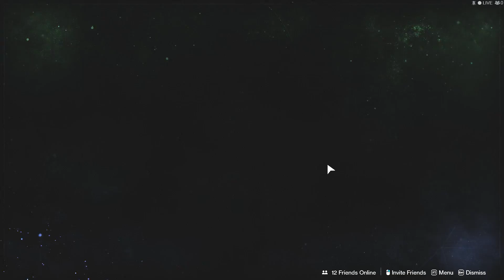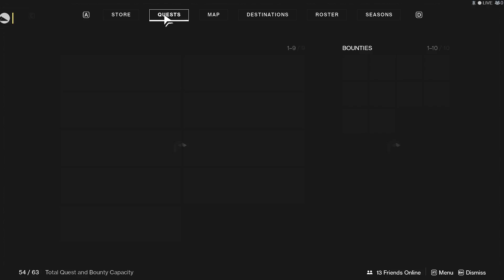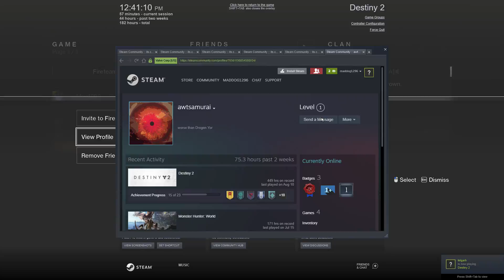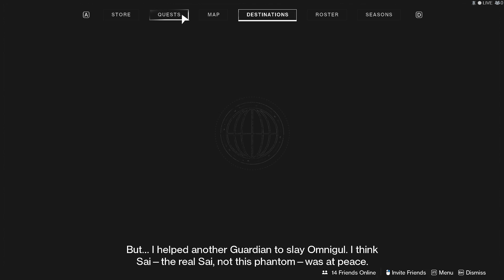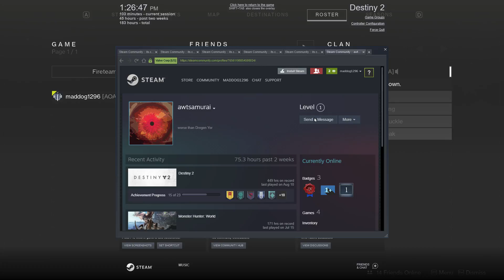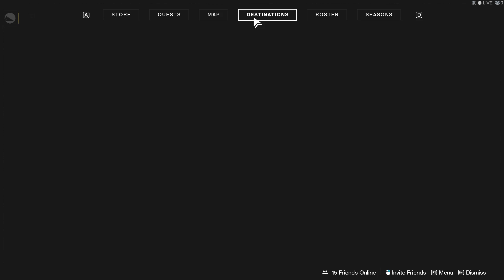destiny 2 eris necklace quest forge bounty and forge fishhook sword black armory weapon quest enjoy